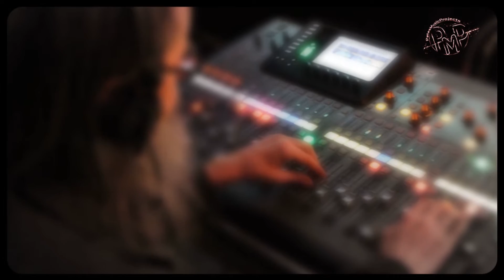PMP Tanzorchester UnserRadio Passau Gala- Abend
Das PMP - Tanzorchester in der Dreiländerhalle in Passau beim Gala- Abend "UnserRadio"